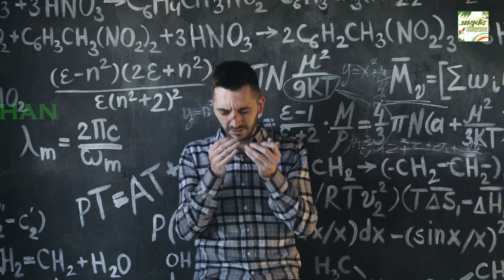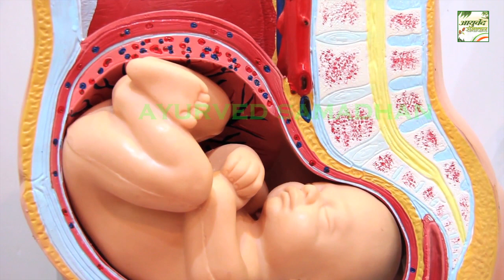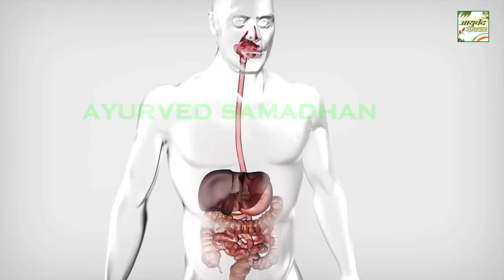रात को सोने से पहले 2 काजू खाने से पैरों तले जमीन खिसक जायेगी इतने फायदे तो सोचे ना होंगे